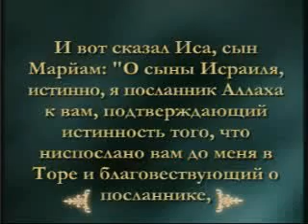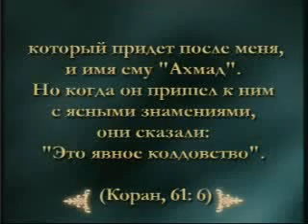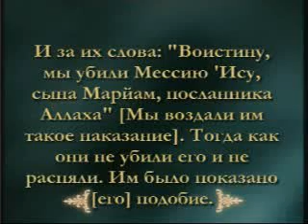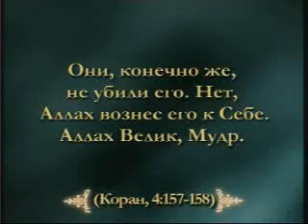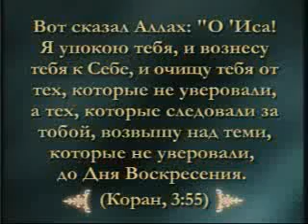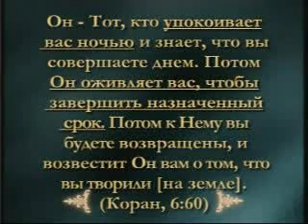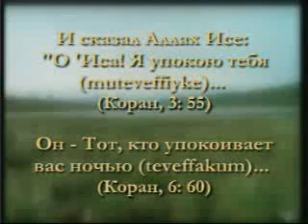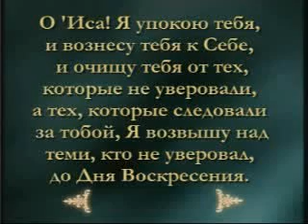Пророк Иисус вернется - 2/4